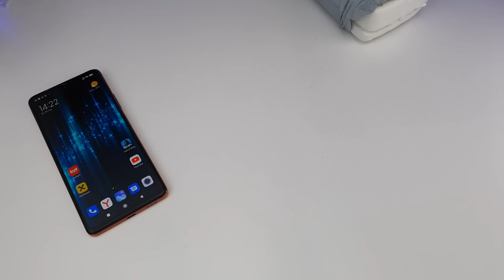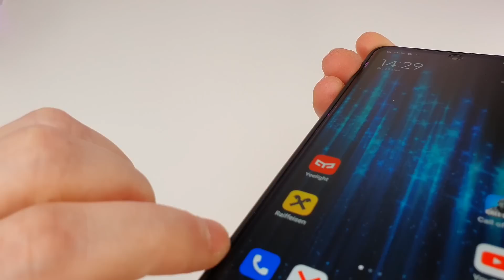ЭТО ПРОДЛИТ СРОК РАБОТЫ ТЕЛЕФОНА в ДВА РАЗА! 😱На Примере REDMI NOTE 10 PRO